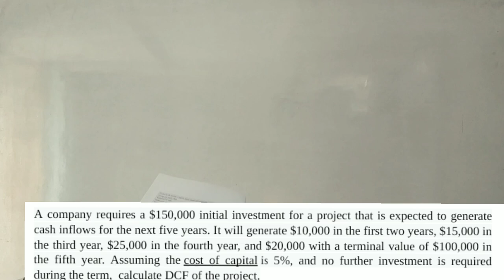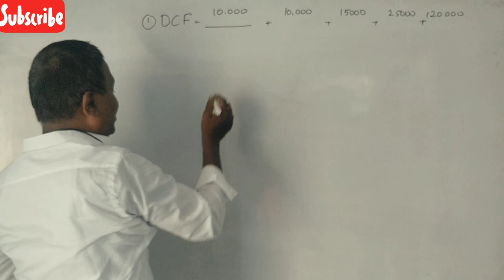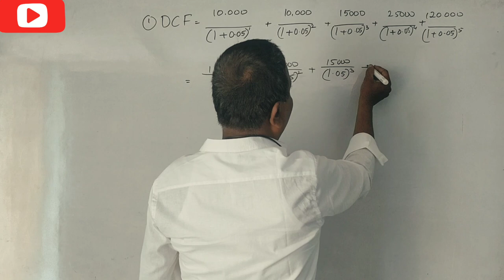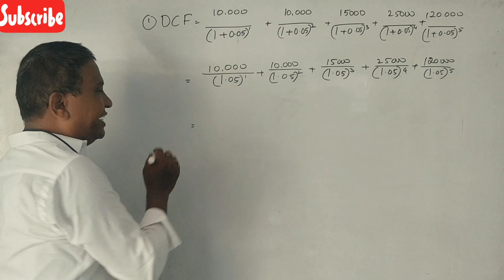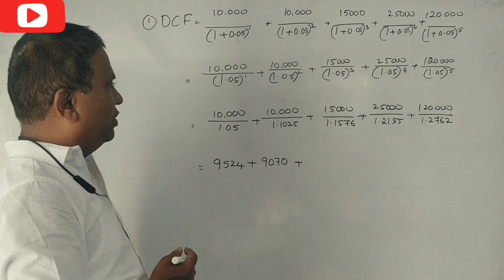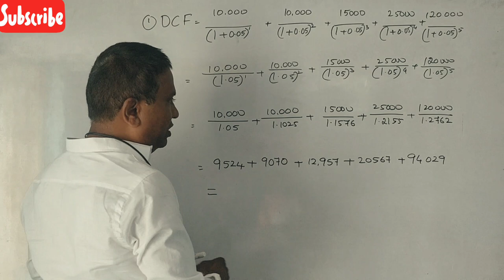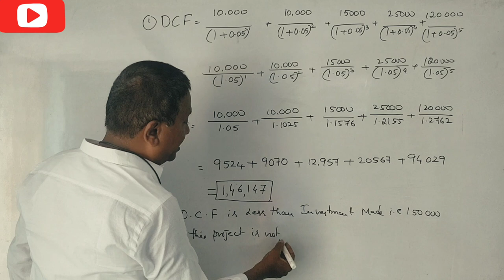AFM - Corporate Valuation in Kannada PART 11-B.COM/M.COM/MBA/CA/CS By Srinath Sir